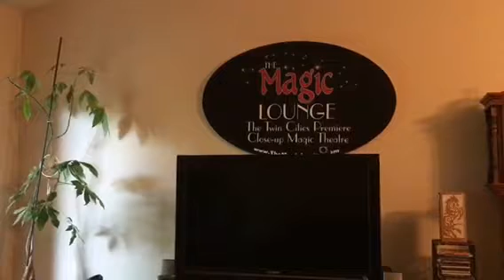MagicBrad presents Coins Across in Minneapolis